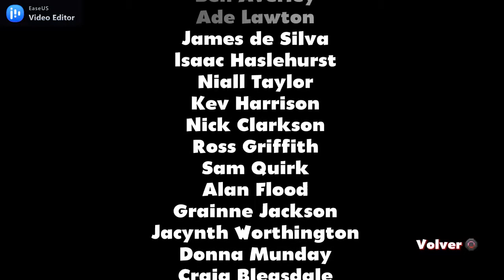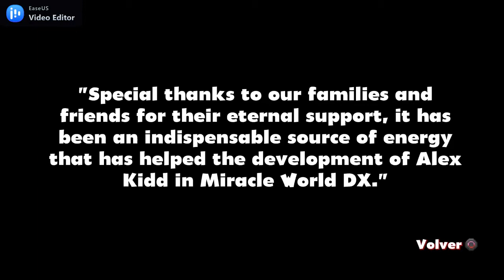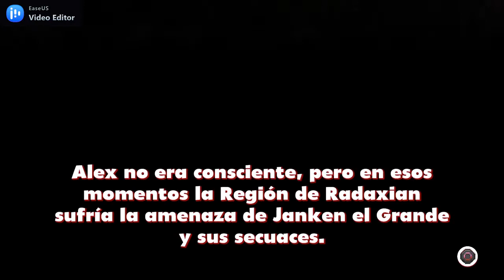Alex Kidd in the Miracle World DX - Gameplay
¡Una leyenda regresa con nuevos detalles asombrosos con Alex Kidd en Miracle World DX! ¡Enciende tu brazalete de poder y revive un clásico de plataformas junto con nuevos modos, niveles y funciones!

Precio/Prize: 19,99€/19,99$
Game Title: Alex Kidd in the Miracle World DX
Genre: Action
Published for:  Merge Games/Jakenteam
Developed for: Merge Games